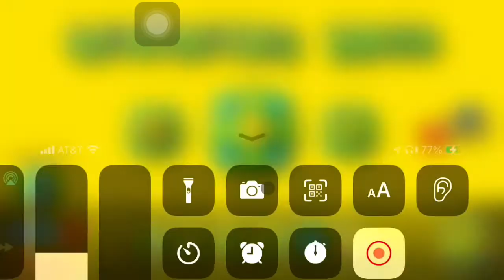Rebeating Shiver By SpKale (Easiest Demon Ever)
Ye it was super easy